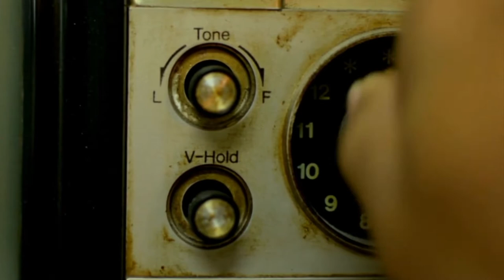Art made from trash/waste into a powerful statement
let us talk about how artists are using trash/waste such as
plastic to speak out with a powerful statement for the earth, us and animals.